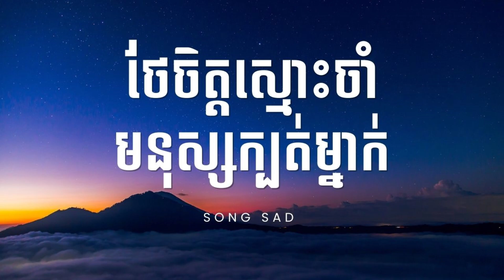ថែចិត្តស្មោះចាំមនុស្សក្បត់ម្នាក់​ SONG SAD IN TIK TOK 2024